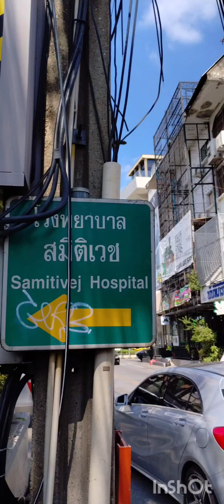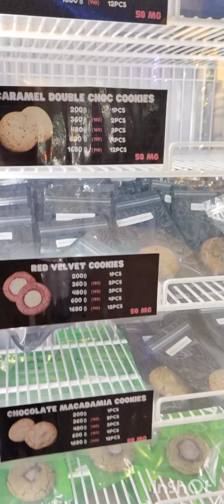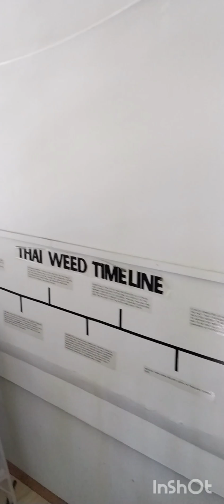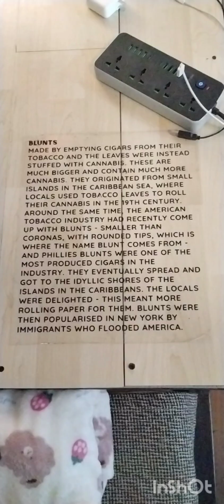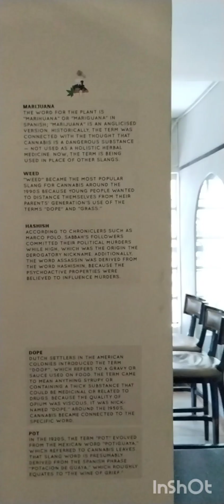Choo Choo Hemp and Edibleland Across the Street from Samitivej Hospital Sukhumvit Has. It. All.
this place has it all.